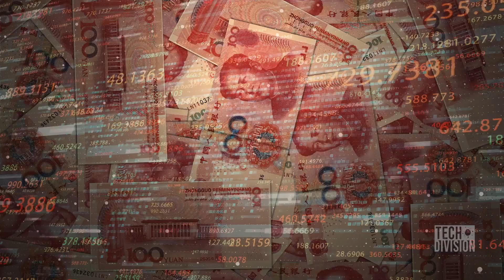China Is On Record Breaking Construction Spree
Only a year ago China was reeling under the wave of coronavirus but the country seems to be bouncing back already. China has shown a 2.3 percent growth for 2020, which makes it the only major economy to have grown during that year. But the big question is this: How does China grow so fast? Just last year, it took them just 5 days to build a 1,500 room hospital in Nangong, a city in Hebei province. It was an amazing feat of engineering and logistics that defied all odds. And let’s not forget when workers in Wuhan province erected a 1000 bed hospital in just over a week.

China’s economy is booming
China’s economic boom is nothing short of amazing. The country’s national prosperity has improved the lives of hundreds of people and urbanized its citizens faster than any other country on the planet.

Economic reforms the main cause
China appears to be light years ahead of the rest of the world. One possible cause of the country’s rapid growth are the economic reforms the country adopted in 1978. China released state control of all productive assets and encouraged privatization. It liberalized foreign trade and investment and invited foreign businesses like KFC, who opened up their first store in Tiananmen Square in 1987.

Improvement of infrastructure
By privatizing its assets and inviting foreign business into the country, there grew a need for an improvement in communications, logistics, and infrastructure. China responded by allocating a staggering budget of $300 billion dollars on 40,000 kilometres of high-speed rail projects, committing itself to sustainable public transport for its 1.5 billion citizens. The country’s economic reforms also upped its production capacity, one of the main reasons behind its economic growth.